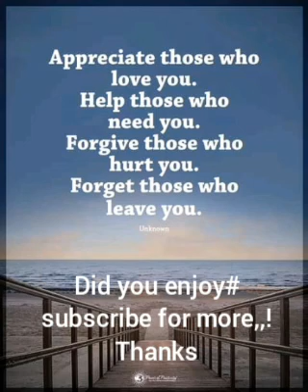mokis connection# ludo